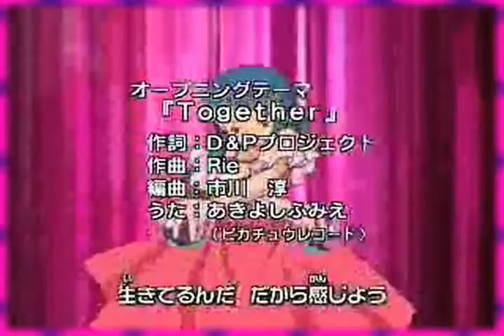Dark Magic MEP Group Audition - *IN*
reupload again =_= thats all these are going to be today...